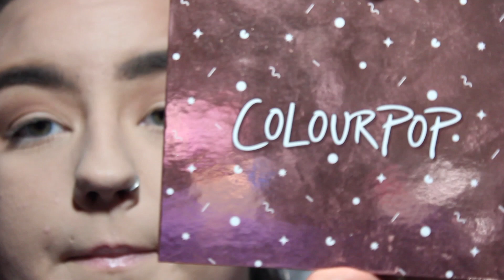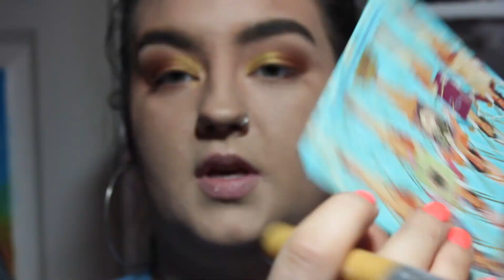Is this even a tutorial?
I have dirty hair and I'm lame